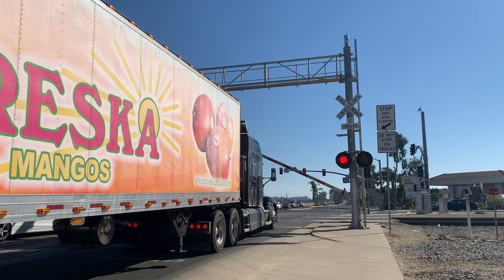UP 7397 Leesdale Local (Reroute) Rose Ave. Railroad Crossing Oxnard, Ca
(Date Filmed 3:07 PM October 13, 2021) UP 7397 Rerouted Train passing by Rose Ave. Crossing in Oxnard, CA. Sorry about the semi truck in the way.

Intersection:Rose Ave. & 5th St.
Horn Setting:Horn Zone
Number Of Tracks:1